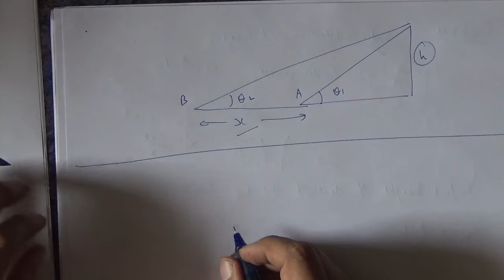length time measurement PARALLAX